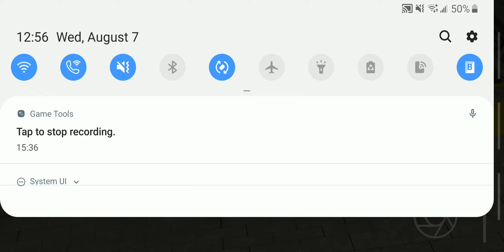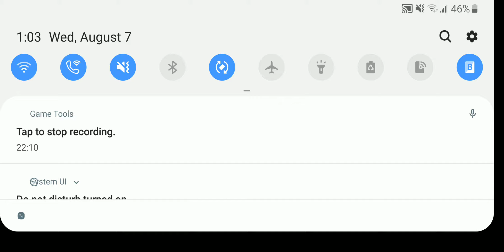Buying and Customizing 3 cars! - Assoluto Racing